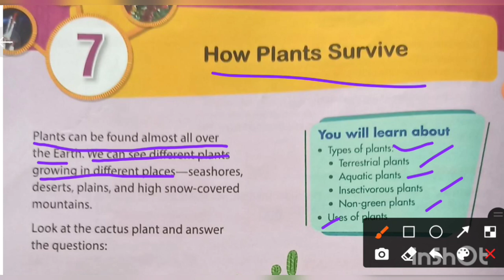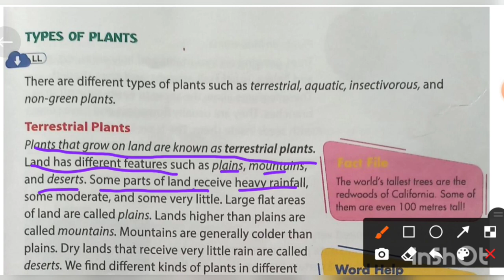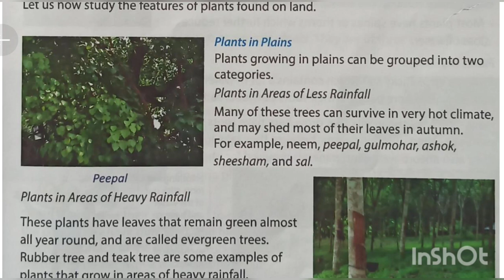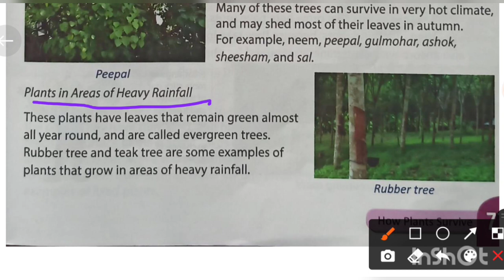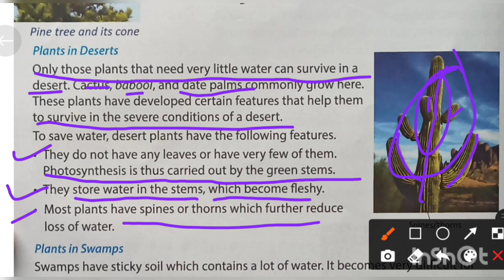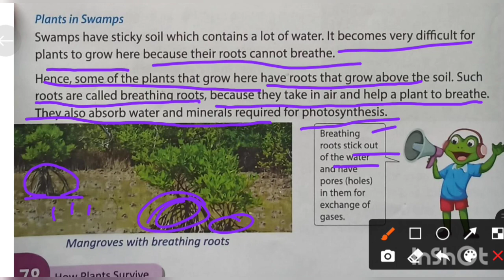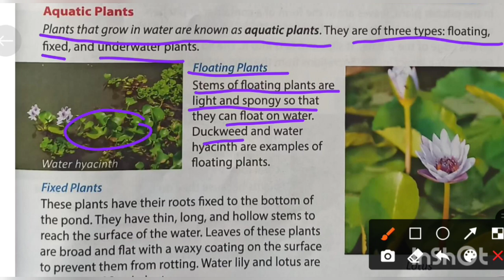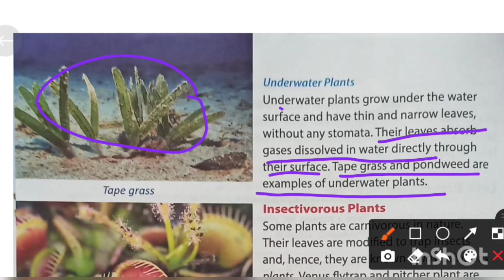Class 4, Science, ch-07 How plants Survive, types of plants, terrestrial and aquatic plants, part 01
in this video you I will learn about
how plants survive?
types of plant
terrestrial plants
aquatic plants
plants in plains
plants on mountains
plants in desert
plants in coastal areas
plants in pounds
underwater plants